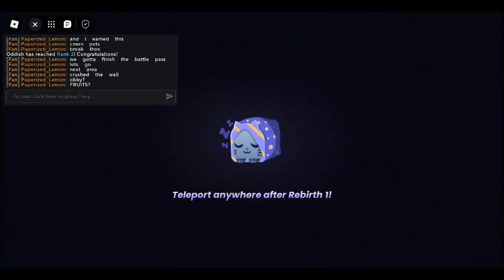PET SIM 99!!! ( part 2 )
YIPEEEE